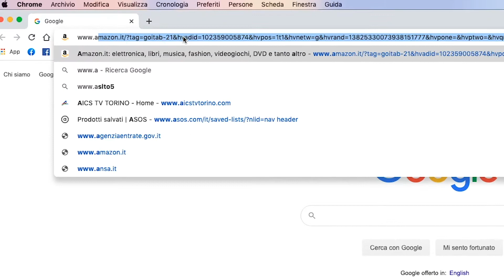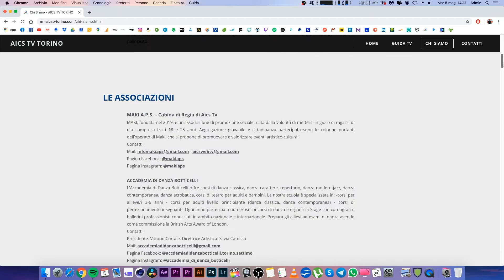Presentazione Aics Web Tv - Associazioni solidali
AICS TV TORINO è un progetto nato da Aics Torino per mantenere viva la nostra voglia di essere vicini alle persone e dare continuità al lavoro sociale che attraverso le attività sportive, culturali, educative e ricreative abbiamo portato avanti con le associazioni ogni giorno nei nostri 58 anni di storia.